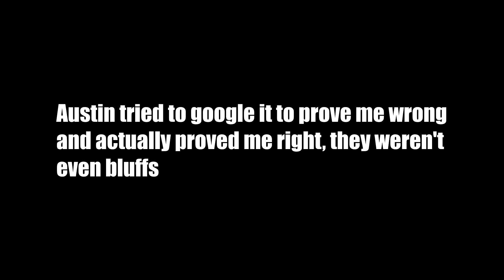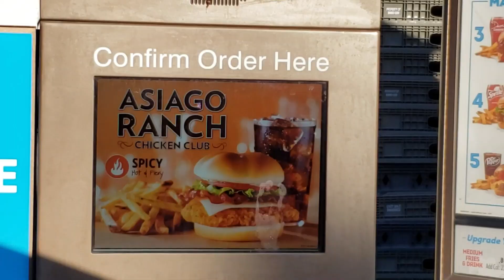Austins 1.5jz Build Part 3 (I29 Flooding and A 5 Hour Drive) RACECAR PARTS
ICC was in fact relocated because of all this flooding unfortunately. This was a late video so I appologize

Follow the Instagram to keep up to date with everything!

1995 240sx
Block
2jzge non vvti stock
Oem Gte oil pump
2jz water pipe
Mishimoto oil filter sandwich adapter

Head
Bc272 cams
Bc0300 springs/retainers
Stock valves
Gsc power division stem seals
Oem mls headgakset
Arp headstuds

Turbo/intake
Precision 6466 dbb
Cx thickwall Manifold
Precision pw46 wastegate
1jz non vvti throttle body
4an stainless feed
10an stainless return